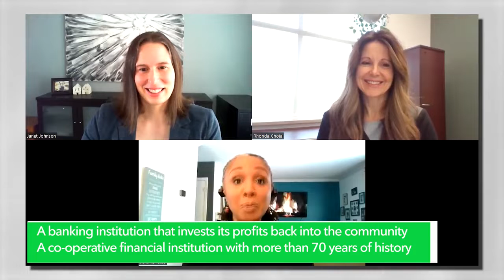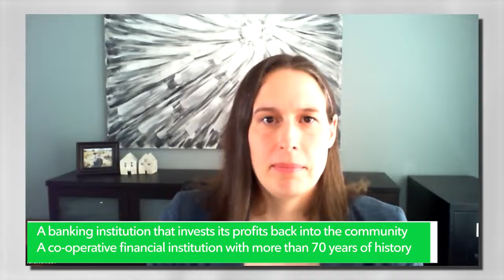Libro Credit Union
Libro Credit Union is a full-service financial institution committed to enriching the lives of Owners and communities in southwestern Ontario.

If you take a look at Libro's leadership team, you might note that four of the eight people there are women. Libro is proud of the work they're doing to ensure diversity, equity and inclusion are top of mind, while still part of pushing for change.

Libro is the largest credit union in southwestern Ontario that earns and reinvests 100% of profits here. As a co-operative financial institution with more than 75 years of history, Libro supports the well-being of people, businesses and communities by providing high-quality financial coaching and profit sharing.